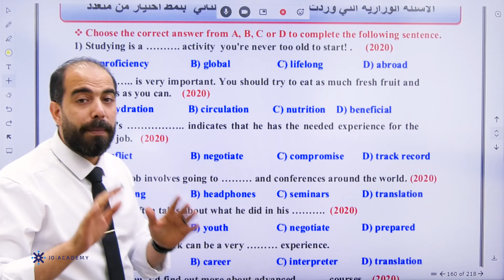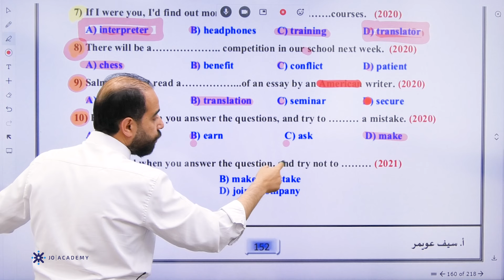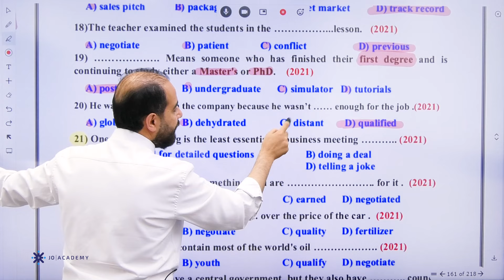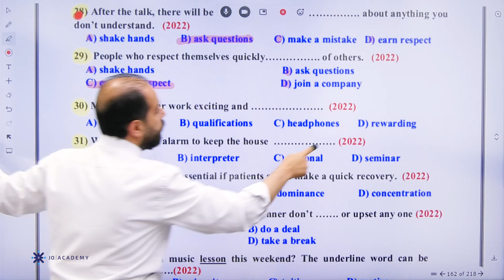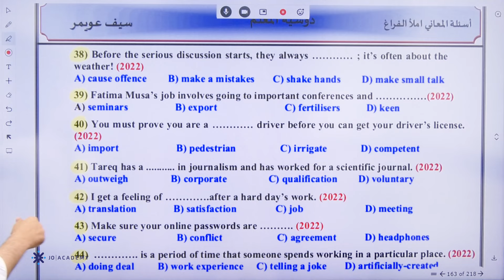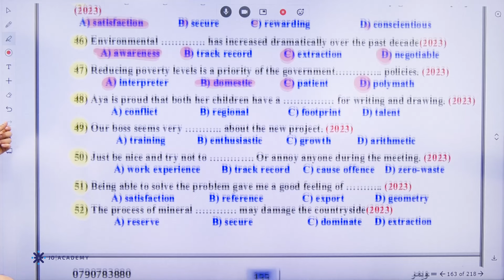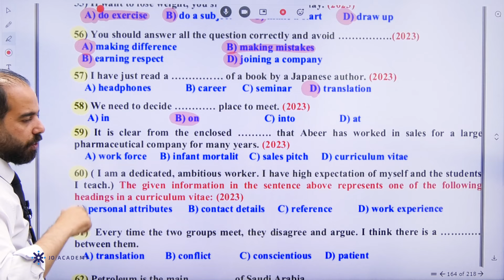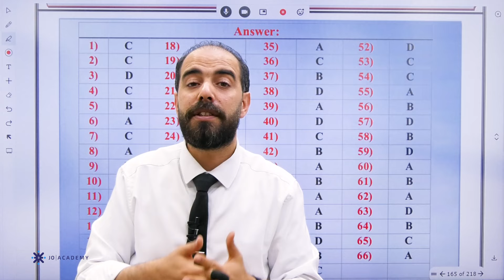سلسلة حل الاسئلة الوزارية مع أ. سيف عويمر | مراجعة كلمات الفصل الثاني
بسلسلة حل الاسئلة الوزارية
رح ندرس مادة اللغة الإنجليزية من كل النواحي، من معاني وقواعد ومشتقات وفقرات، مع شرح كل التفاصيل اللي بتخص المادة بشكل شامل ومفصل.
سلسلة حل الاسئلة الوزارية مع أ. سيف عويمر | مراجعة كلمات الفصل الاول